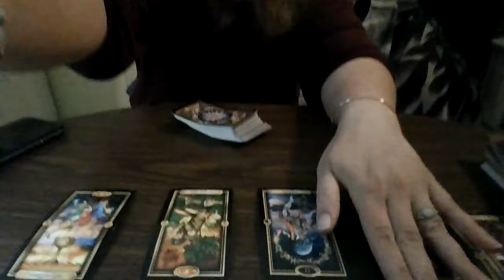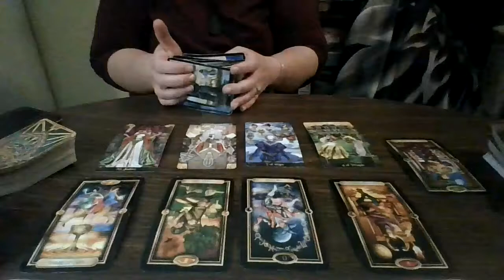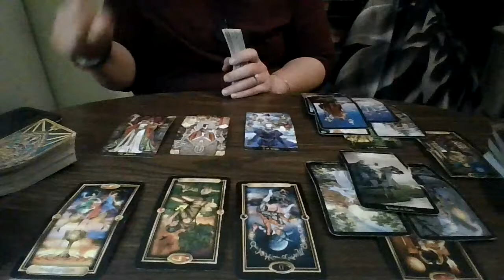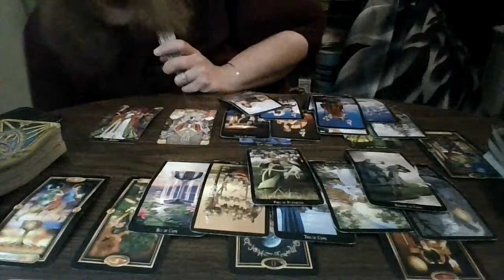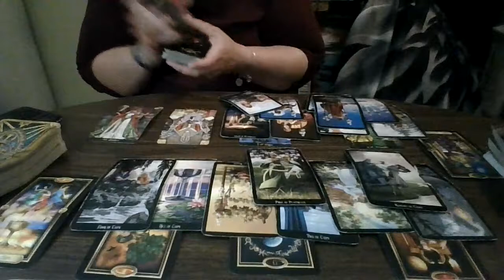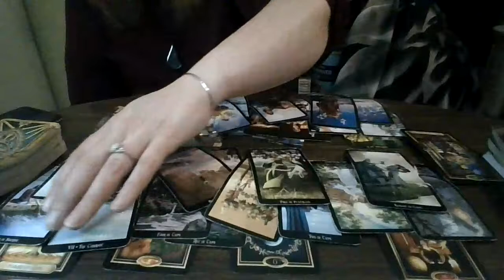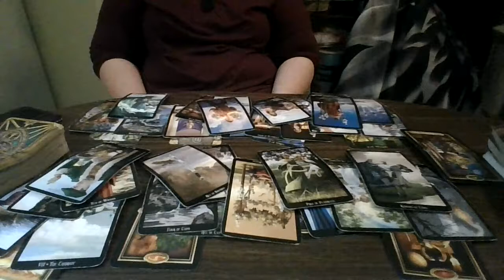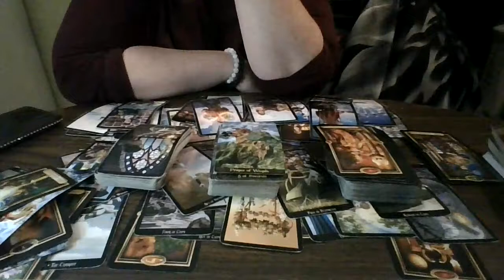Scorpio October 2021: You Took The RISK... NOW THEY want the BENEFITS!!!